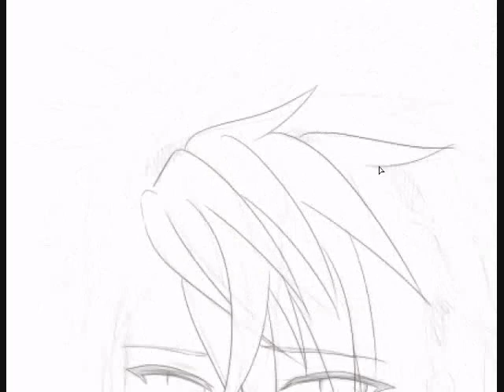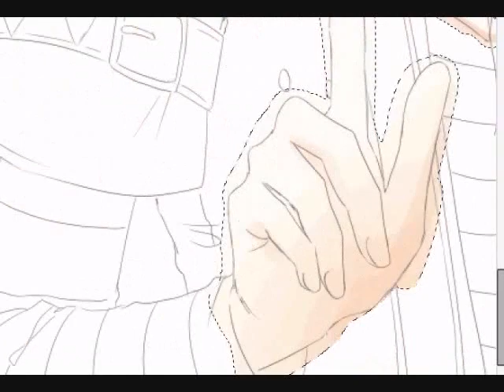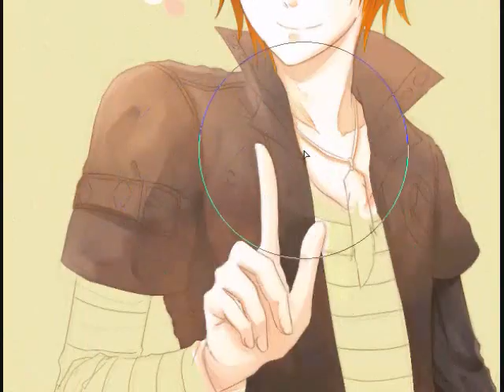[Digital] : Amnesia Toma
The video this time isn't new but I still hope you'll like it. Actual time was around 3 hours so I'm sorry for the super fast-forwarded video XD Sorry if he doesn't look very Toma-ish ;A;

I was deleting files when I saw this video and remembered that I was supposed to upload this. ;__;

This is for everyone who loves/likes/adores Toma, from Amnesia (game or anime). I haven't watched the anime save for the first episode, I fell for Toma when I played his route in the first Amnesia game, which in my opinion is better than the second one.
Of course his CV Hino Satoshi did an awesome job! I developed some serious Hino-love because of this game lol and I cried a few times playing his route (in both games) because... *spoilers* ---I'm a crybaby :))

ALSO! I think Toma in the game looks hotter than the one in the anime, especially his CGs so if you haven't seen them I recommend you check his CG pack :D
Anyway, if you have questions regarding the fanart feel free to drop me a note.